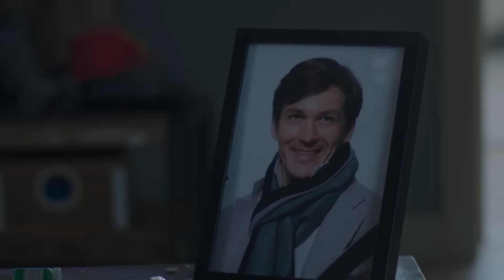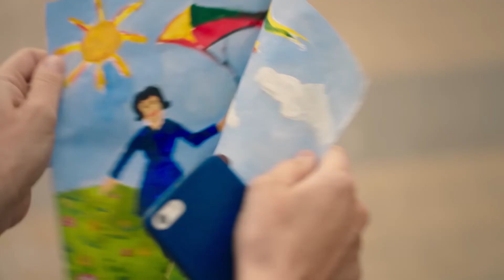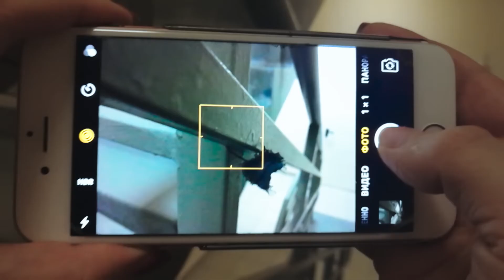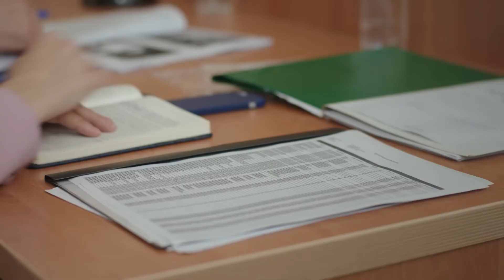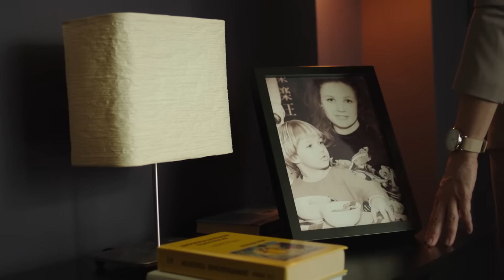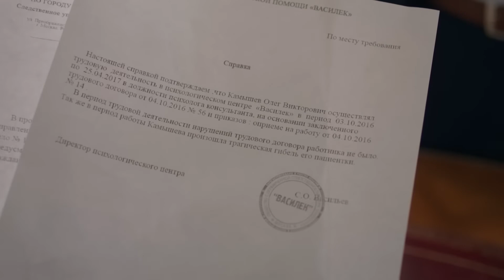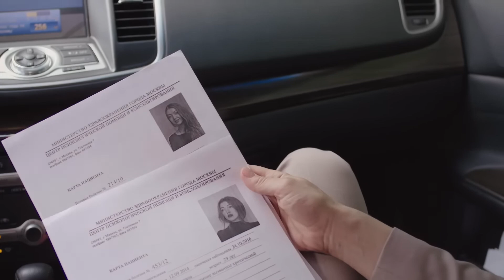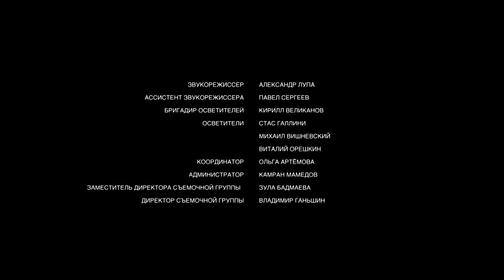МАНЬЯК-ИНТЕЛЛЕКТУАЛ И АДВОКАТЕССА НА ТРОПЕ ВОЙНЫ! Последний довод. МИР КИНОМАНА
Жизнь адвоката Юлии Богатыревой похожа на сказку: счастливая семья, успешная карьера. Но в один миг эта сказка рушится – муж погибает в автомобильной аварии. Юля тяжело переживает трагедию, впадает в депрессию и бросает работу. Свекровь хочет лишить ее родительских прав, считая, что в таком состоянии она больше не может заботиться о дочери. Это заставляет Юлю собраться и обратиться за помощью к психотерапевту Андрею Камышеву. Но очень быстро выясняется, что помощь нужна ему самому: Андрея обвиняют в убийстве пациентки, и Юля берется за его защиту. В ходе адвокатского расследования она понимает, что вся ее «сказочная жизнь» была обманом, а сама она уже давно находится в смертельной опасности.

Жанр: мелодрама
Страна: Россия
Режиссёр: Ольга Ланд